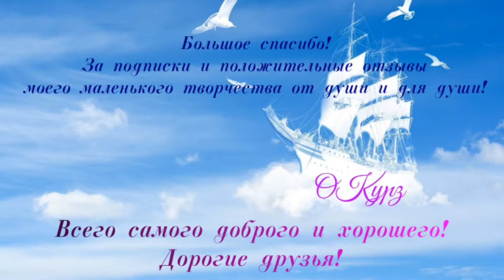ЭДУАРД АСАДОВ-БЕРЕГИТЕ ДЕТСТВО ( слайд шоу)